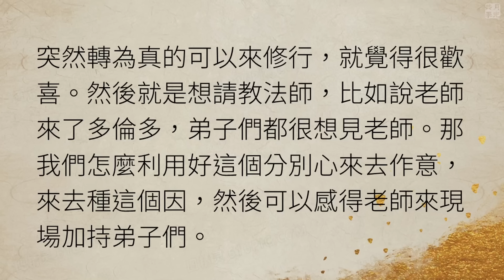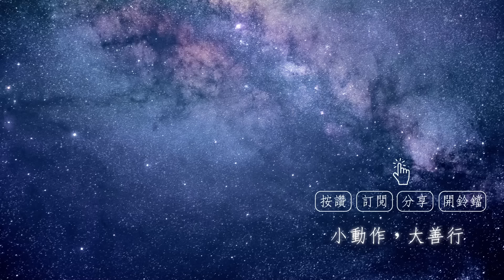什麼是“用分別心安立”？福智－如俊法師QA特輯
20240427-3 什麼是“用分別心安立”？

從深信業果趣入，安立善因必結樂果；安立苦因必生苦果，是心靈修行的重要原則。

你也有問題想問嗎？